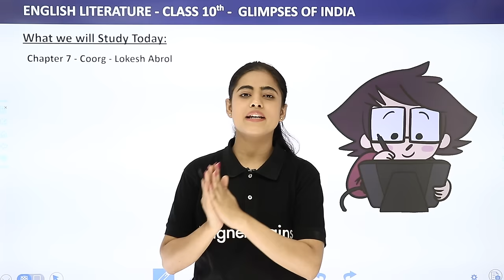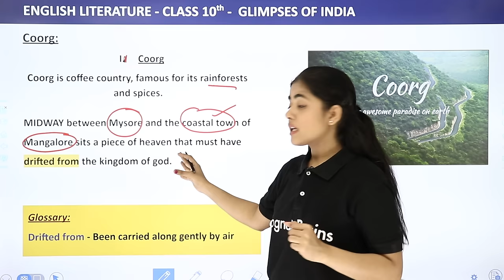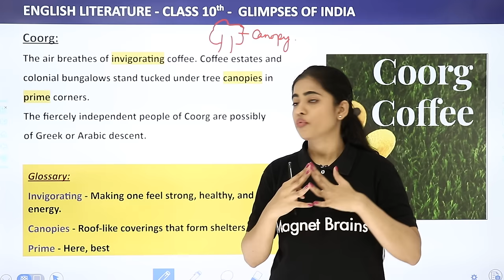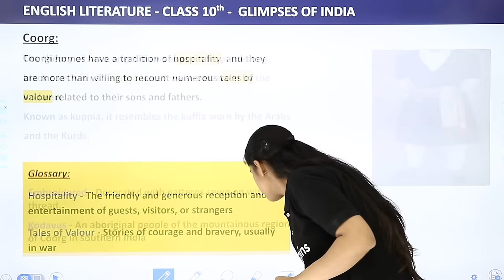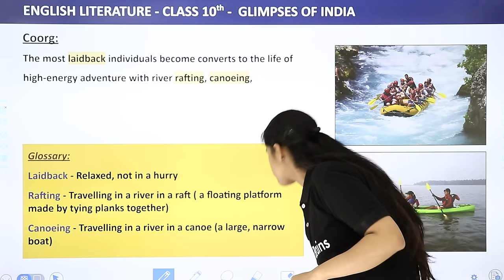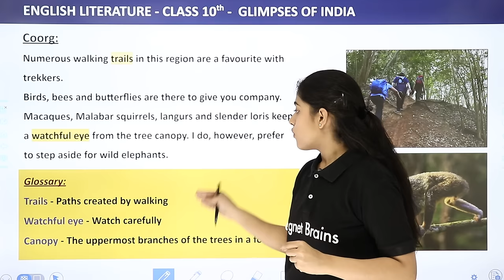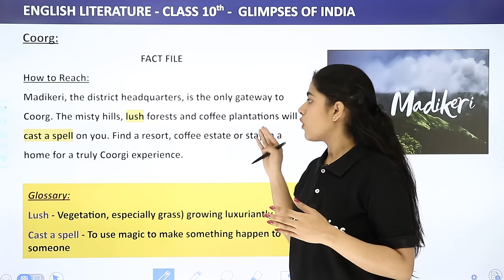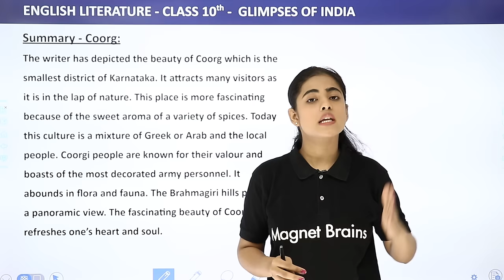Coorg - Glimpses of India | Coorg Class 10 English | Class 10 English Literature Chapter 7(2022-23)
✔️ Class: 10th
✔️ Subject: English Literature (First Flight Book)
✔️ Chapter: Glimpses of India (Chapter 7)
✔️ Topic Name: Coorg - Glimpses of India | Coorg Class 10 English | Class 10 English Literature Chapter 7
✔️ Topics Covered In This Video (Chandni mam): This YouTube video provides an overview of Class 10 English Literature Chapter 7 for 2022-23. The lesson focuses on Coorg, which is considered a jewel of India endowed with natural beauty and an ancient culture. The video covers everything from the history, culture, and geography of Coorg as well as Indian contributions such as wildlife and poetry. The video will also explore the literary works of great authors like Rabindranath Tagore, K. Mangala Gowd, Kota Shrinivasa Iyengar, and many more. Through this video, students will gain a deep understanding of Coorg and its rich contributions to the Indian ethos. This video is led by Chandni Mam, who will provide students with professional and practical knowledge on the subject.
00:00 Introduction: Glimpses of India
00:07 What we Will Study Today
02:01 Coorg
36:53 Summary - Coorg
40:15 Website Overview